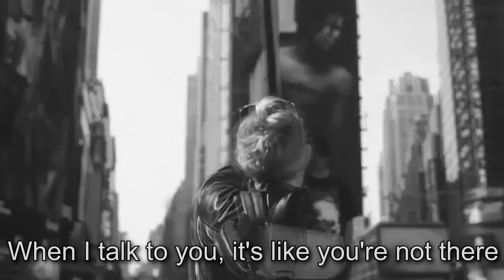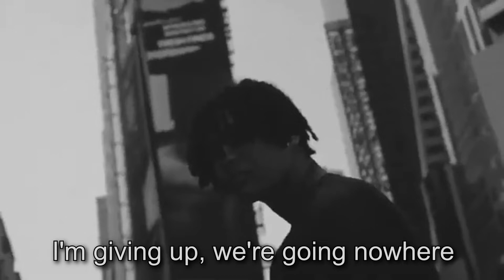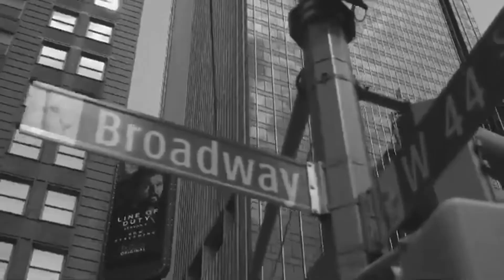EKKSTACY - f*ck everything! (feat. The Drums) [Unofficial Lyric Video]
LYRICS
[Verse 1: EKKSTACY]
I want to take you out
But you hate everything
When I talk to you, it's like you're not there

[Bridge: EKKSTACY]
Girl, wake up, wake up, wake up, wake up (I'm right here, I'm right here)
Girl, wake up, wake up, wake up, wake up (I'm right here)

[Chorus: EKKSTACY & The Drums]
Fuck everything! (yeah, yeah, yeah, yeah, yeah, yeah)
Fuck everything!
I gave you all I had
You gave me nothing back
I gave you all my self
And now there's nothing left, (fuck everything!)

[Verse 2: EKKSTACY]
I want to work this out
But you won't talk to me
You don't care
I'm giving up, we're going nowhere

Fuck everything!
You gave me nothing back (fuck everything!)

And now there's nothing left

[Outro: EKKSTACY]
Fuck everything!